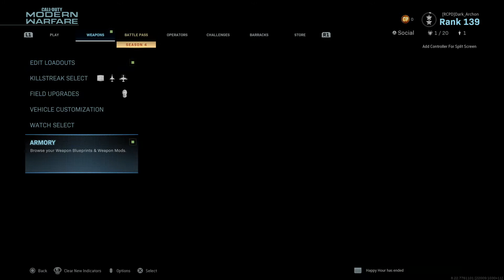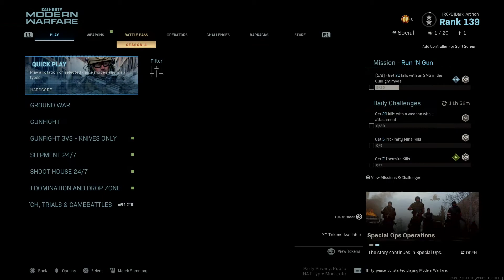Call of Duty®: Modern Warfare®_20200729211443